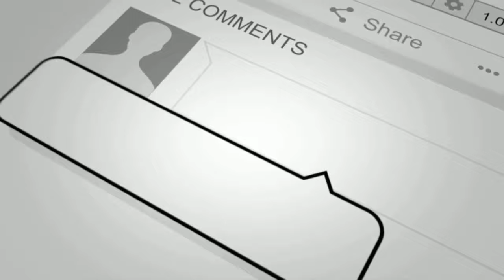EFFECT OF BORROWING - 80 AMANEHUNU